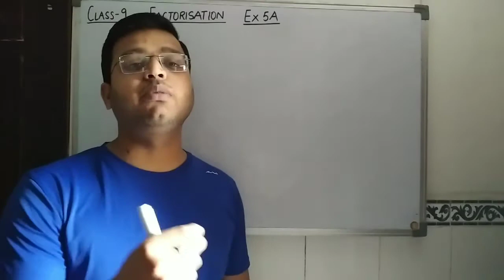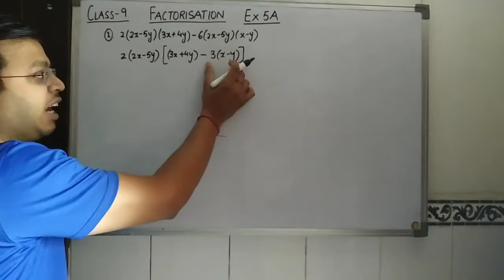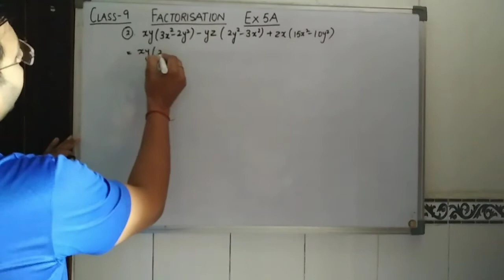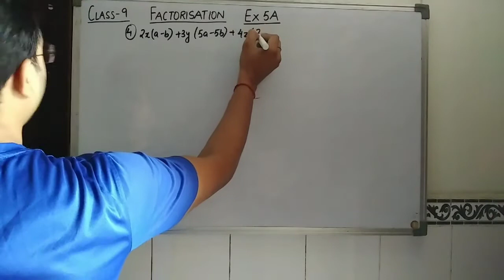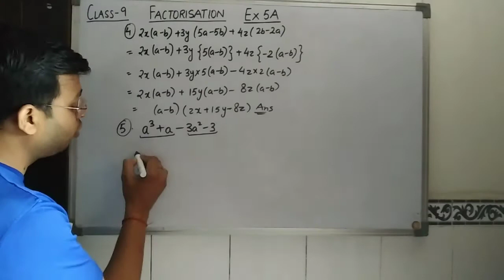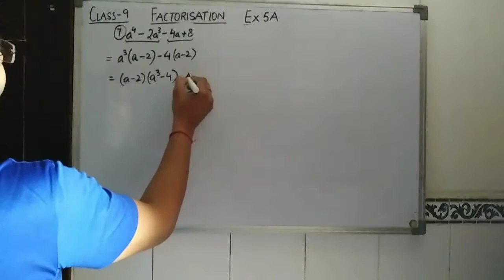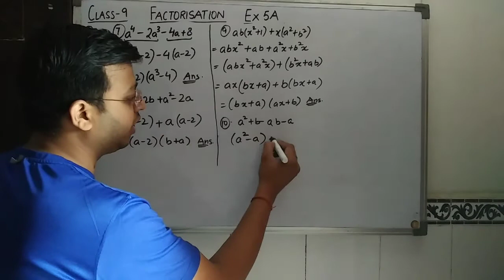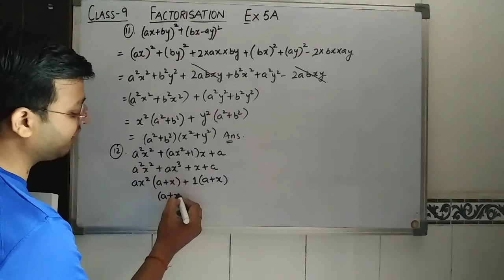Concise Mathematics Class 9 Factorisation Ex 5A Part 1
Make Mathematics Easier